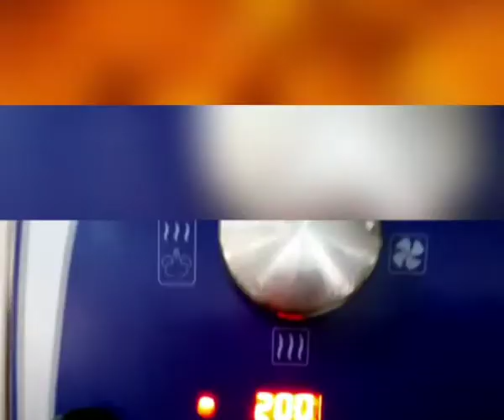Bal kabağı tatlısı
‎Naim Usta kişisinden video